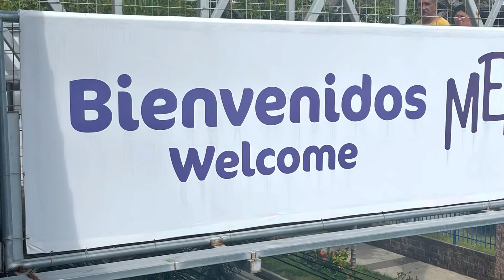🟢Puerto de la Libertad ♦️Playa del Tunco 8-16-22😆El Youtubero de Camden USA